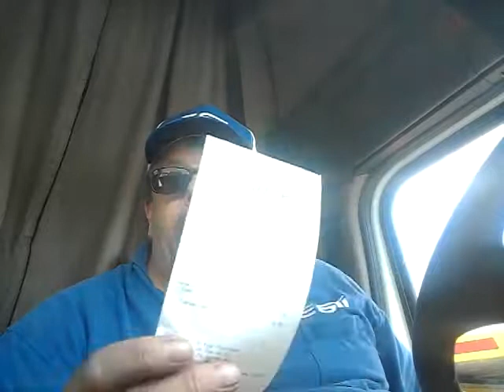I got ripped off at Chester's Chicken